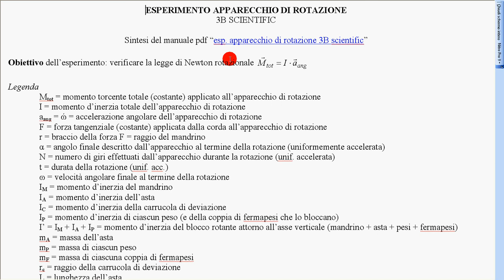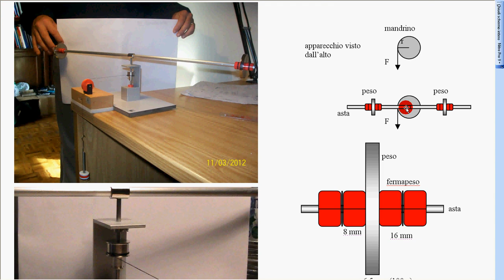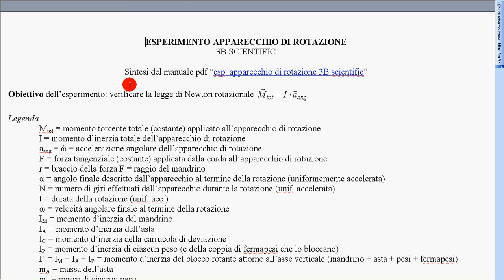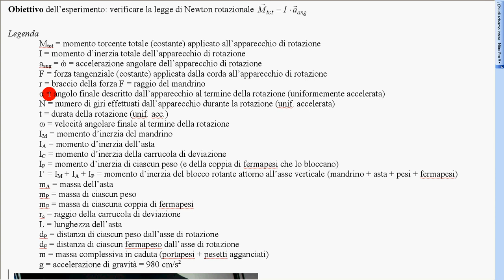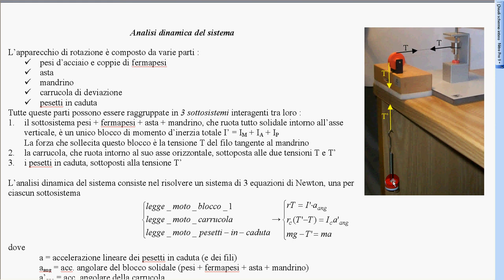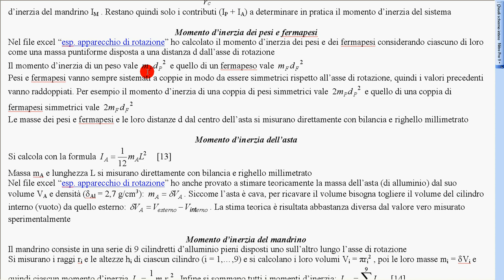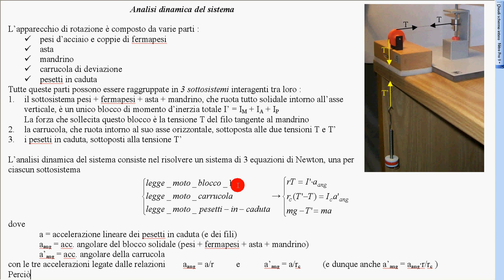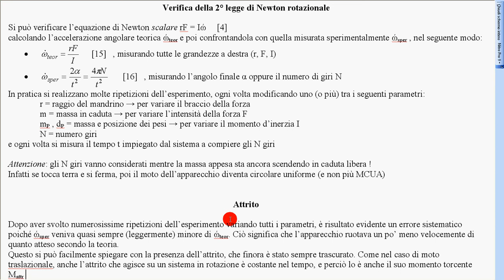apparecchio rotaz 1